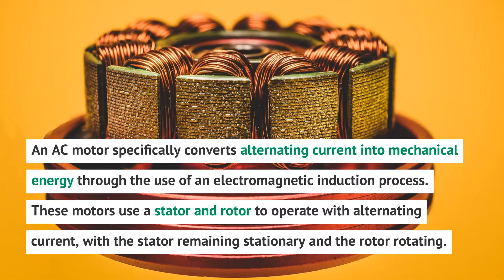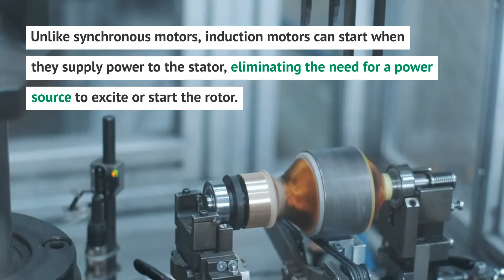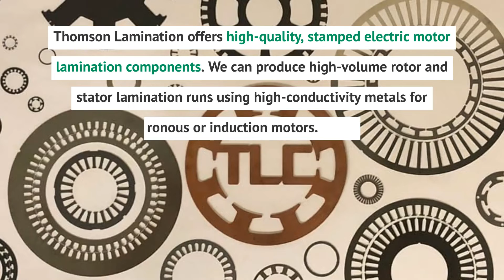Synchronous Motor vs. Induction Motor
There are two main categories of AC motors: synchronous and induction. These types differ in the speed of the rotor compared to the speed of the stator.